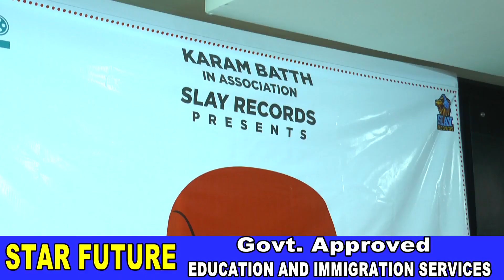Kaur Singh || Prabh Grewal || Karam Batth || Vikram Pradhan || Interview || Punjabi Movie